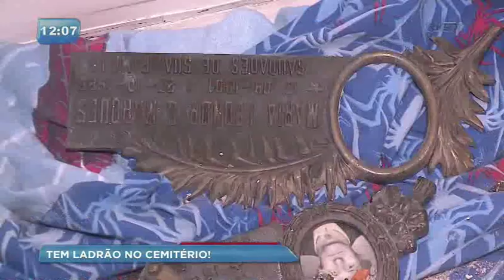Rapaz é preso em flagrante durante furto ao Cemitério Municipal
Os agentes da Guarda Municipal localizados em uma ronda pelo local, o suspeito que estava furtando lapides no cemitério.